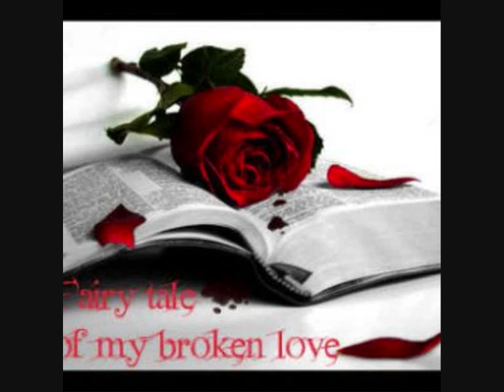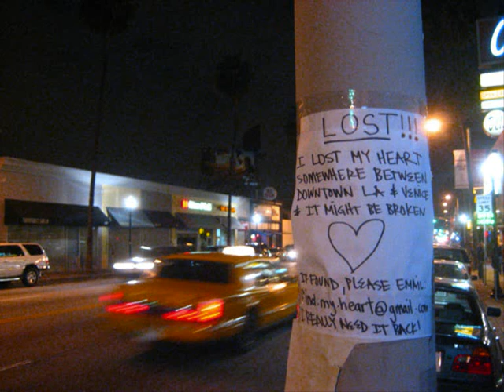Afghan song-Mal Dawlat Na Che Khali Shom Sta Da Lasaa- By Bariyalai Samdi-Pashto Sad Song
i love this song and want to share it with my afghanz sisters and brothers... I hope u All liek it too..

love u afghanistan...whishe u can get peace soon inshallah...
death to our enemies.